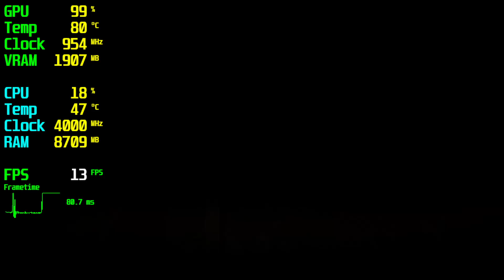Contraband Police GT 710 - 720p Low,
🔧SPECS🔧
◾️İNTEL İ5 10400F
◾️MSI GT 710 2GB GDDR3 64Bit DX12
◾️M2.SSD1:240GB (Windows)
◾️M2.SSD2:2TB (Games)